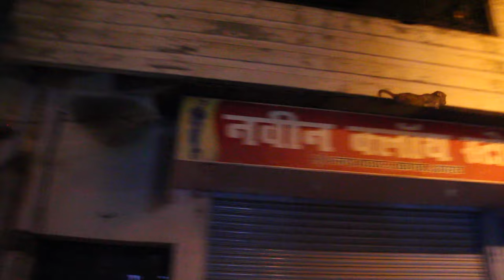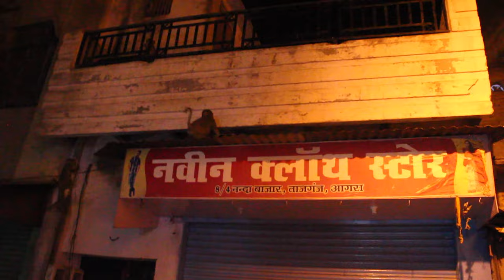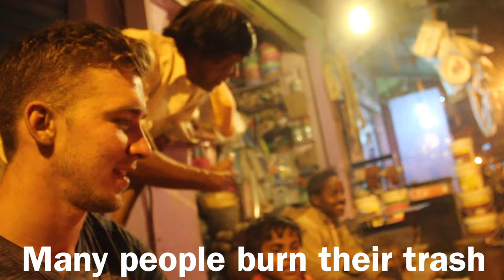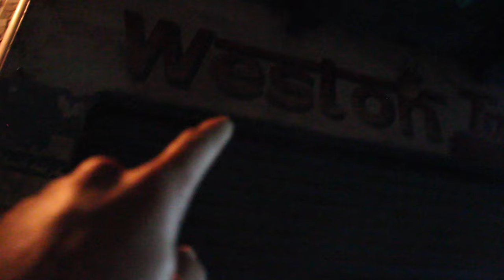Exploring the SECRET India with Conner Sullivan - Amazing Market Town (Agra, India)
Exploring the secret streets of India with Conner Sullivan